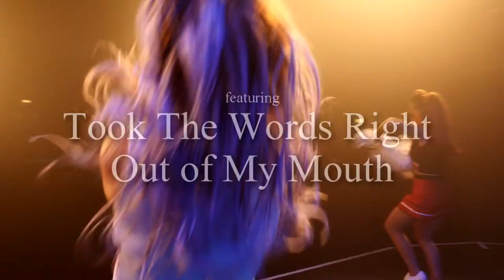The Meat Loaf Story